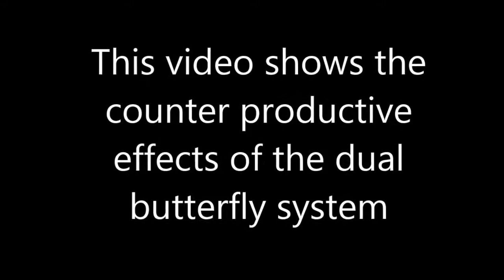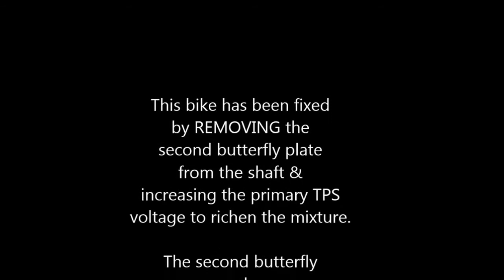TE 449 Dual Throttle Operation Slow-mo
This the TE449 & TE511 Double Flap Throttle operating filmed at 120fps slow-mo.
On my 2011 model, it caused flameouts & stalls at low RPM.
The electronic second butterfly closes at times when it should open at light throttle, choking off air to the engine, especially when trying to loft the front wheel over a log or creek.
The bike also had an intermittent 'dead throttle' issue, where the flap did not open at all.

I cured both conditions by removing the butterfly plate from the second shaft & adjusting the mixture by setting the TPS to a richer setting. I now have quick, sharp throttle response like any other 450cc bike.

The two throttles both open clockwise.
I put paint marks on them to make the more visible.